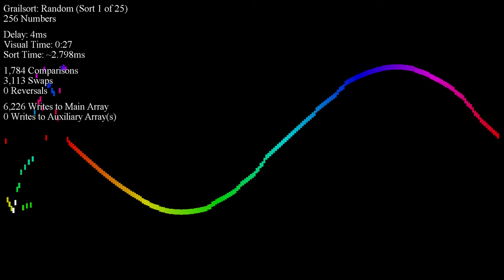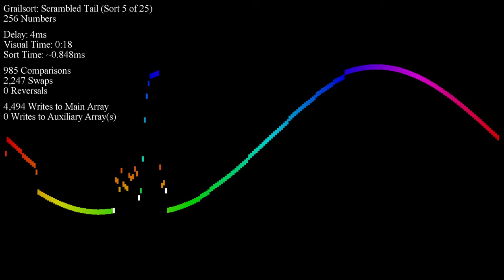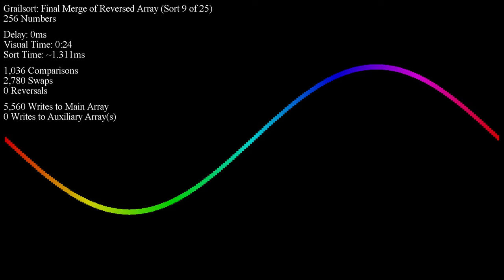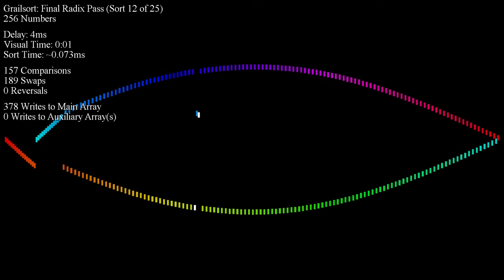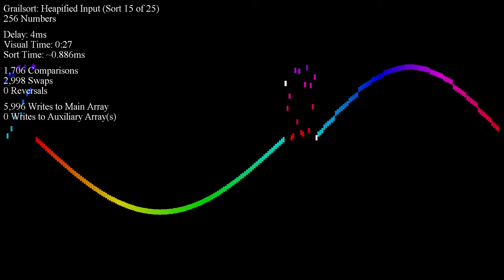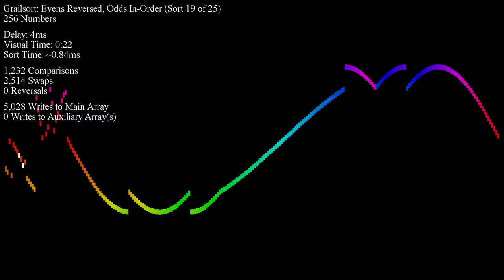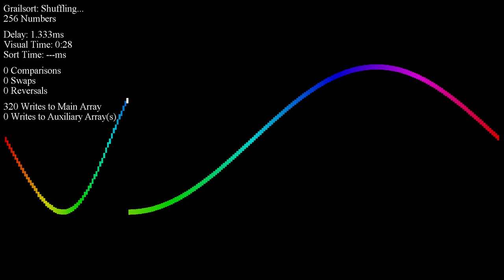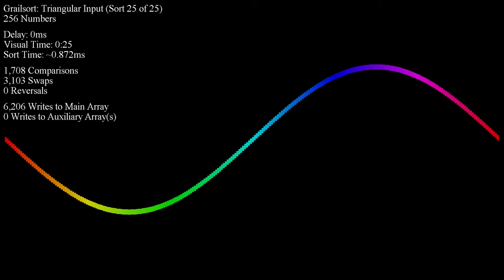Grailsort - Sine Waves, 256 Integers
If you want to learn more about our community Grailsort project, visit our Discord